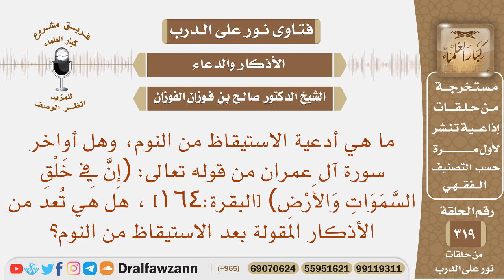ما هي أدعية الاستيقاظ من النوم، وهل تعد أواخر سورة آل عمران منها؟ الشيخ صالح بن فوزان الفوزان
نص السؤال: ما هي أدعية الاستيقاظ من النوم، وهل أواخر سورة آل عمران من قوله تعالى: ﴿إِنَّ فِي خَلْقِ السَّمَوَاتِ وَالأَرْضِ﴾ [البقرة:164] ، هل هي تُعد من الأذكار المقولة بعد الاستيقاظ من النوم؟
السيرة الذاتية :
للاشتراك في قناة الشيخ صالح الفوزان

رئيس الفريق
لمشروع كبار العلماء